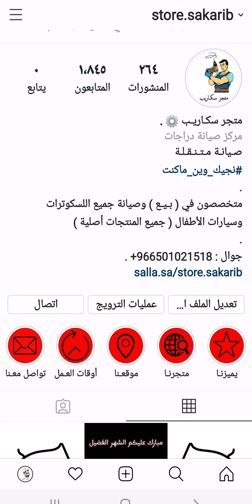سكوتر كريزي 36V مديل 2020 | متجر سكاريب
بهذا الفديو حبيت أشارككم بعض من شقلنا وخبرتنا

لا تنسى الأشتراك بالقناة

مـتـخـصـصـون فـي ( بـيـع ) وصيـانـة جـمـيــع الـسـكـوتـرات و سـيـارات الأطـفـال ( جميع المنتجات أصلية ) .

حسـابـاتـنـا

والسلام عليكم .